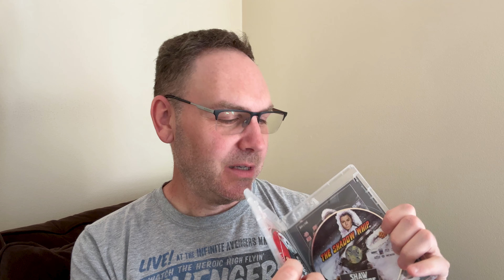The Crimson Charm Review 1971 Shaw Brothers (Shout Factory Blu-ray)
"The Crimson Charm," a wuxia martial arts film from 1971 produced by the esteemed Shaw Brothers studio. Directed by Huang Feng and featuring a talented ensemble cast, this film has left a significant mark in the realm of martial arts cinema.

"The Crimson Charm" stars Chang Yi as Han Yu, Ivy Ling Po as Yu Fang-Fang, Shih Szu as Chiang Shang-Ching and Fang Mian as Chief Chiang Tzu-Chao.

The film surrounds the drama of an aging martial artist and his students versus The Crimson Charm Gang.

"The Crimson Charm" is renowned for its numerous fight sequences, character dynamics and features shifting roles for both protagonists and antagonists.

Additionally, "The Crimson Charm" contains noteworthy cameos by esteemed actors such as Ku Feng, James Tien, and Lam Ching-Ying, adding depth to the film's already impressive cast.

Whether you're a seasoned martial arts film enthusiast or a newcomer to the genre, our review aims to enhance your understanding of this classic Shaw Brothers production.